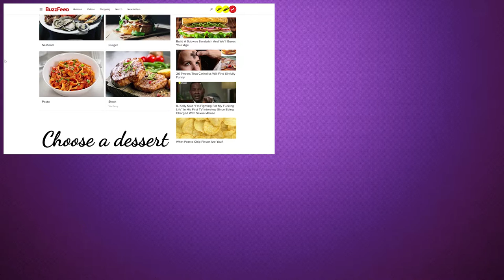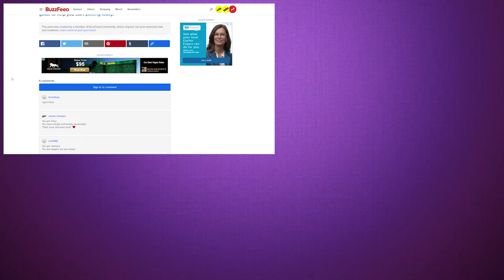PARTY ANIMALS - GTA 5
Grab your furry animal masks. cus we goin yiffing!